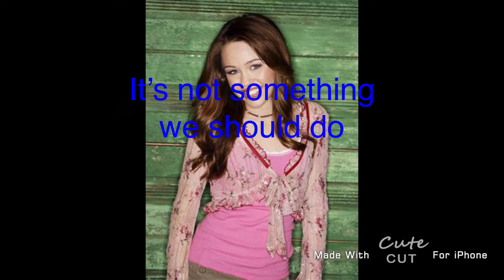Crossroads Story Part 10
Miley Cyrus as Lucy
Selena Gomez as Mimi
Demi Lovato as Kit
Nick Jonas as Ben
Billy Ray Cyrus as Lucy dad